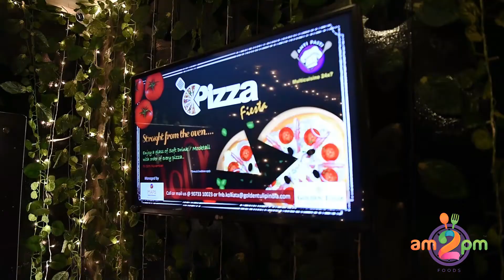Dimsum Festival at Golden Tulip Kolkata